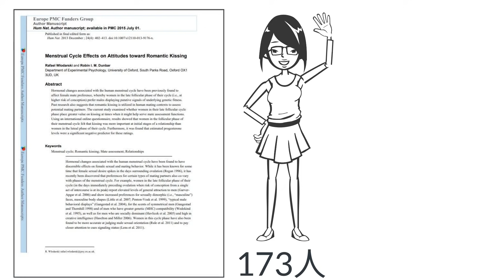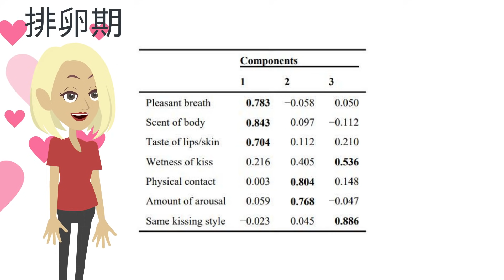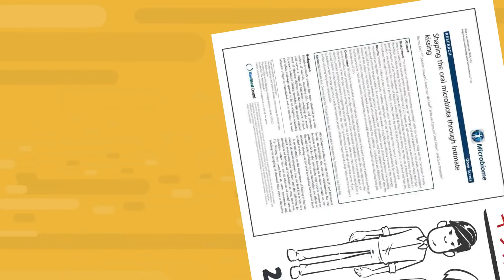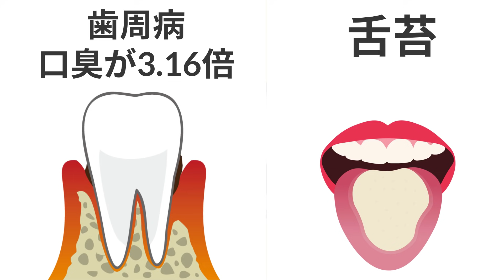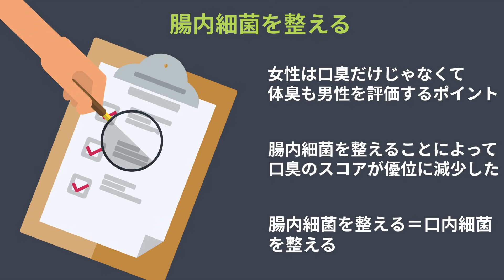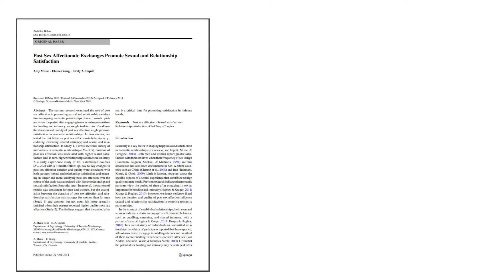【科学的根拠あり】めちゃくちゃ感じるキスのやり方3選 ~キスを制するものは愛を制する~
≪日曜日以外　19：30　更新≫
超絶感じるキスのやり方3選です！！

⇒毎日論文情報を分かりやすくお伝えしています(^^)/

【関連商品】
プロバイオティクスサプリメント

歯間ブラシ

舌ブラシ

📚本日の参考📚
Rafael Wlodarski(2015)Menstrual Cycle Effects on Attitudes toward Romantic KissingHum Nat. Author manuscript; available in PMC 2015 Jul 1.